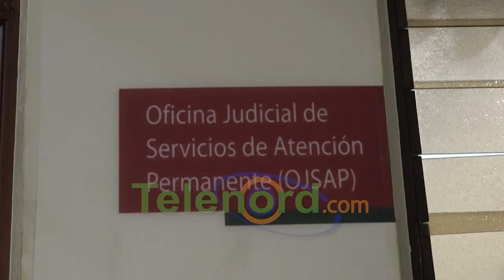Imponen tres meses de prisión preventiva a implicado en asesinato de Raylin Sánchez Hidalgo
San Francisco De Macorís.- Tras la audiencia celebrada en la mañana del martes 17 de enero, se dictó prisión preventiva como medida de coerción, a un joven acusado de participar en el asesinato a puñaladas Raylin Sánchez Hidalgo.

Erandy González, quien se entregó la pasada semana a través del programa “Sin Límites”, cumplirá la medida de tres meses en la fortaleza Juan Pablo Duarte, según ordenó la Oficina Judicial de Servicios de Atención Permanente, mientras avanzan las investigaciones.

El abogado Israel Rosario, representante legal de la parte querellante, reveló que durante la audiencia el juez estableció González tiene “vinculación inicial” en el caso.

Añadió que por “la actitud que ha adoptado”, el implicado representa peligro de fuga, al tiempo que no admitió si hay otras personas involucradas en el mismo.

De su lado, el abogado defensor Ridalmi Rodríguez explicó que apelarán la decisión ya que solo tienen como vinculación, el testimonio del menor de 17 años que habría confesado su participación en el crimen.

Por su parte el padre de la víctima, José Israel Sánchez manifestó su satisfacción por la decisión, y esperan que el proceso finalice con la condena máxima a los implicados.

Se recuerda que Sánchez habría recibido al menos 102 puñaladas en diferentes partes del cuerpo, cuyo cadáver fue encontrado en el interior de la jeepeta marca Jeep modelo Cherokee de color azul marino, en una zona poca habitada de la urbanización Carmen Añil.